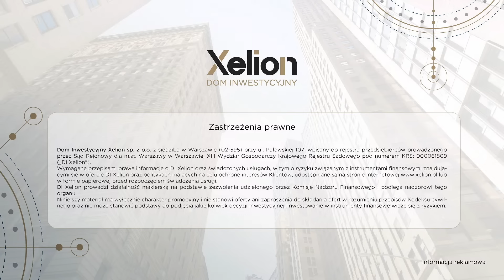Barometr Inwestycyjny Xelion // 07.02.2024 r.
🎥 W dzisiejszym nagraniu Barometru Inwestycyjnego Xelion rozmówcy skupili się na omówieniu przebiegu sezonu wynikowego 📝w USA, Europie i na rynkach wschodzących.

💬 Kamil Cisowski w rozmowie z Hubertem Stojanowskim mówił również o dobrych danych z USA📊 i o rynku, który wciąż nie dowierza w deklaracje członków FOMC i prezesa Fed.

Lutowe spotkanie online Barometru Inwestycyjnego Xelion prowadzili:
💠 Hubert Stojanowski - Partner Xelion
💠 Kamil Ciskowski - Dyrektor w Zespole Analiz i Doradztwa Inwestycyjnego

Informacja handlowa